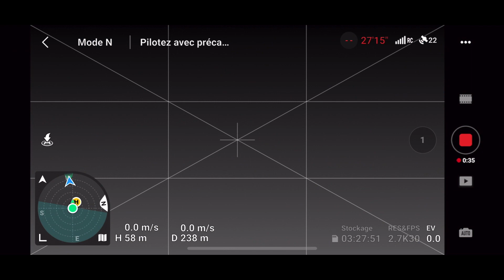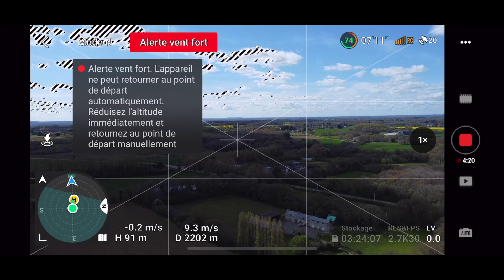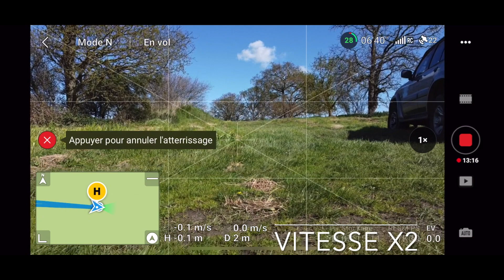DJI Mini 2SE CE (France) Range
Test portée Mini 2SE liaison Ocusync CE (France).